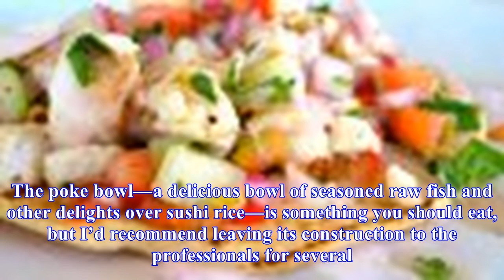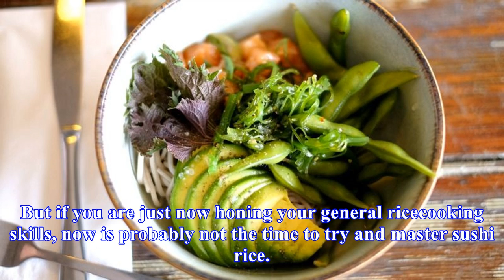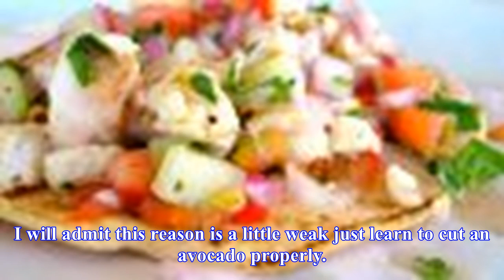Don't bother trying to build your own poke bowl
Photo by H G.As someone who writes about how to make delicious food, I am all about DIYing your own versions of tasty, trendy dishes. In a lot of cases, a homemade version of something will taste better and cost you less money, but this is not the situation with the poke bowl. Make Your Own Naked Ch...
Source: skillet